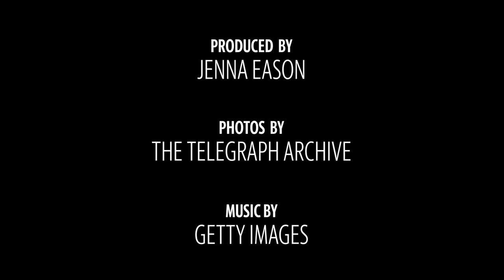This is what Macon looks like now compared to 25 years ago in the flood of 1994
Tropical Storm Alberto barreled through Georgia 25 years ago in 1994. The Telegraph tried to recreate some of the images from the flood.